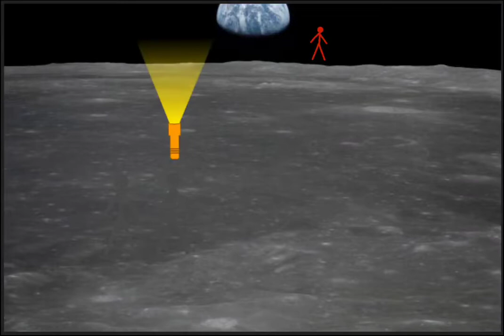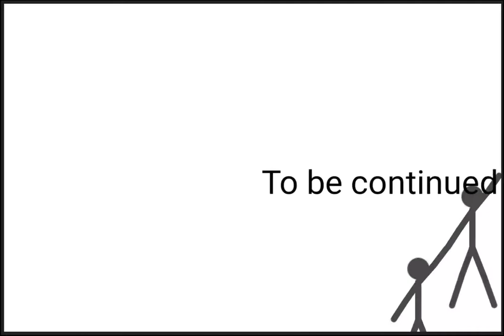Stickman - Lost in space 2 (Season 2 Episode 36)